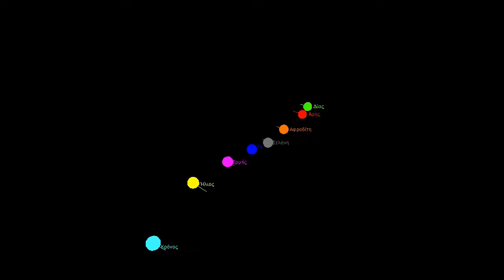Γεωκεντρικό σύστημα - βίντεο προσομοίωσης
βίντεο προσομοίωσης